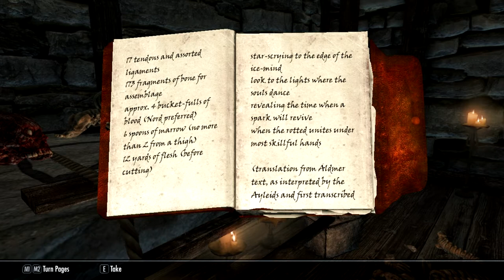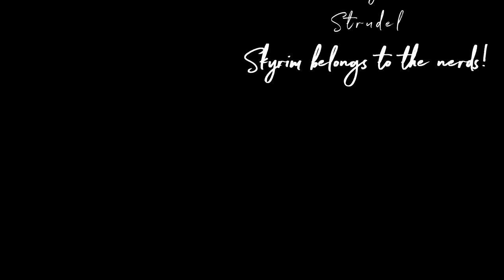Vagrant - Ch 02 Finale - "Pick Your Battles"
In which Zaytest manages to track down Viola Giordono, and the mystery of the Butcher is finally put to rest.

Welcome to the second in my Skyrim Special Edition Quadrilogy, this one featuring Zaytest, a Khajiit mercenary and swindler from Dune, Anequina, Elsweyr. Formerly a courier for nobles in Cyrodiil, and then for bandits in Skyrim, she now takes odd jobs and contracts with her partner-in-crime, Inigo. Her specialties are stealth, stealing, and speed. Silence - as a great warrior once said - is her battle cry.

Music is "Tyrant" and "Vagrant" which were composed and produced in Mixcraft 6 by yours truly, specifically for this Let's Play.